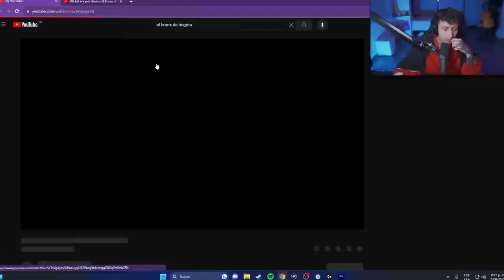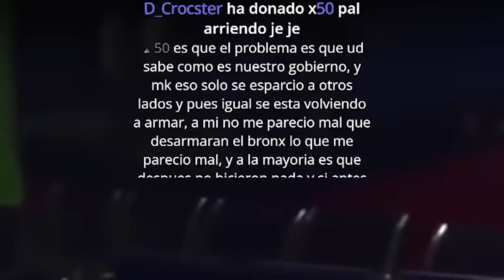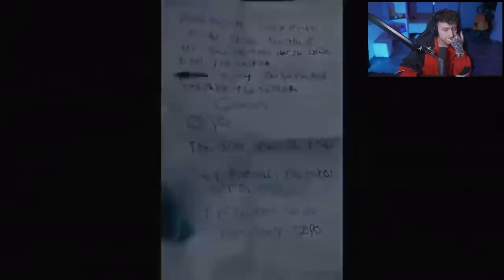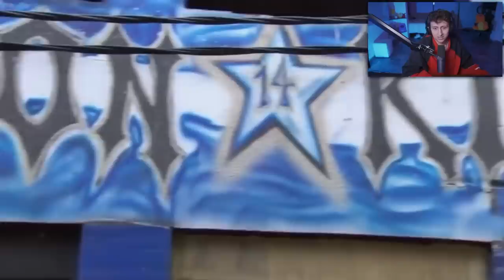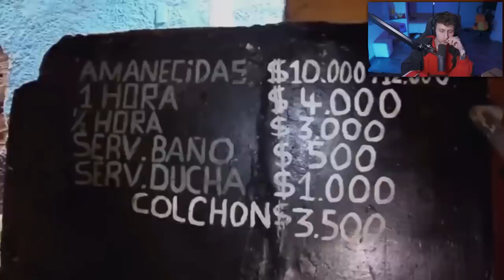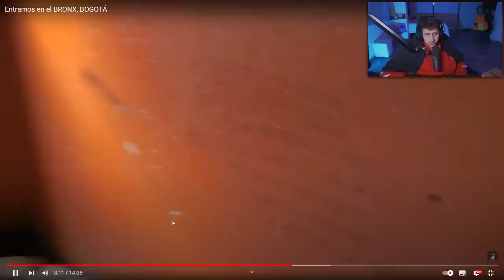REACCIONANDO A LA HISTORIA DEL BRONX DE BOGOTA 😨 "El infierno en la tierra" │ Pelicanger